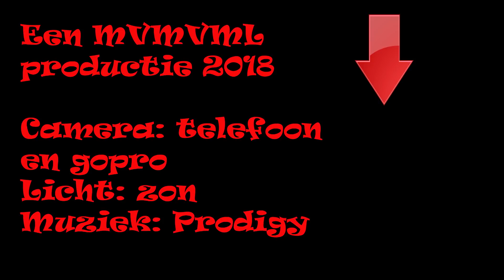Fails en Bails | MTBen voor MvML 11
Video's waar een groepje gasten op humoristische wijze de geneugten van het mountainbiken onderzoeken. Deze maal de knulligste fails op een rijtje en we leren hoe je je angst moet overwinnen voor 'hoge en stijle' afdalingen...

Outro: Techno Zahid